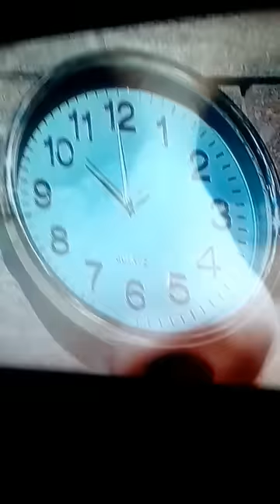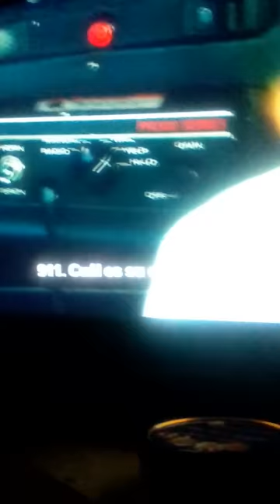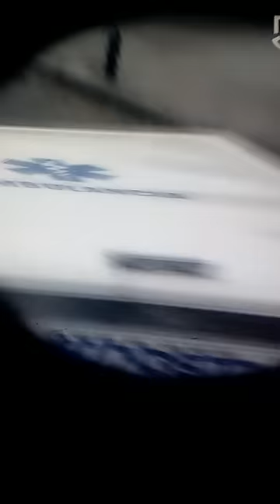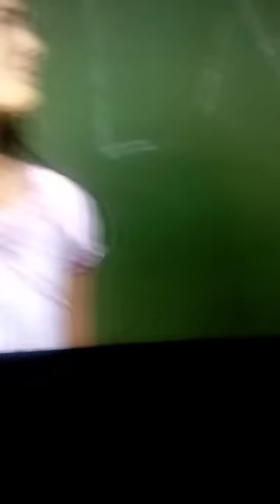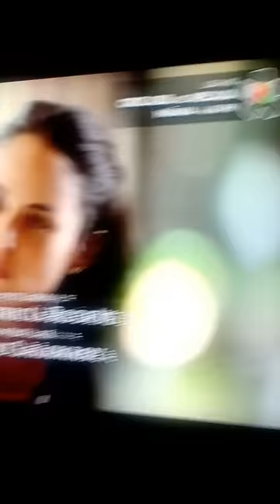Griselda se lidra que la manden ala silla eléctrica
Juguetes y novelas kiuti